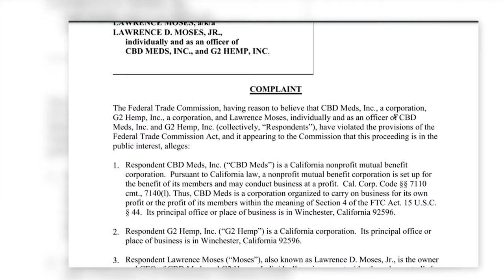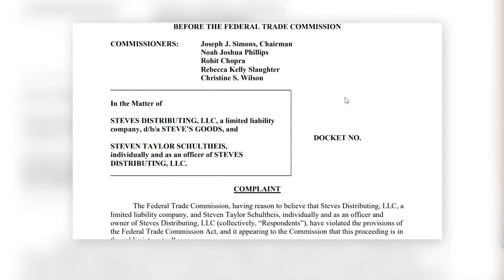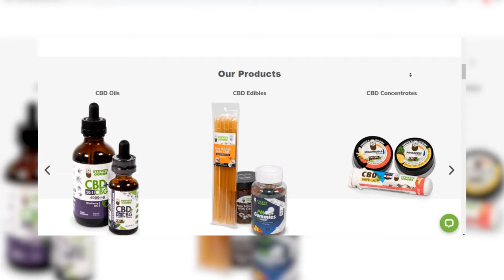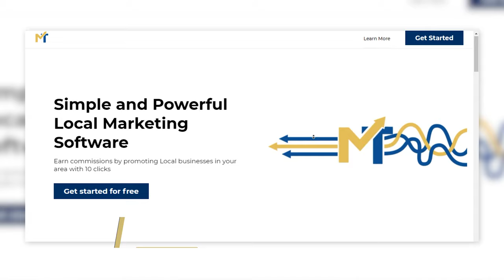CBD Marketers BUSTED by the FTC!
CBD Marketers BUSTED by the FTC! | Marketing Lessons you can learn from these cases

Chapters:
0:00 - Intro
0:38 - The FTC is lowering the bar
1:08 - First case
2:34 - Second case
4:40 - Marketing lessons from these cases